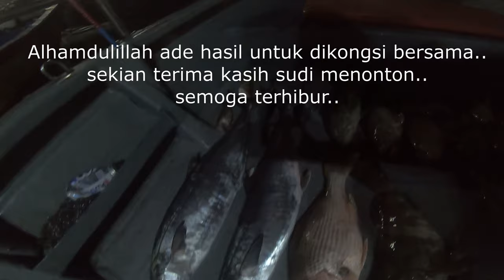Jigging at Pulau Jarak..kena buli dgn sang Black tip sharkkk..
Assalamualiakum semua..Alhamdulillah trip kali ni dapat merasa asakan black tip shark yang padu gaissss..dan pelbagai spesis laen dapat ditewaskan..
tenggiri, jenahak ,GT, Ebek ,Kerapu & cobia.
semoga terhibur ..